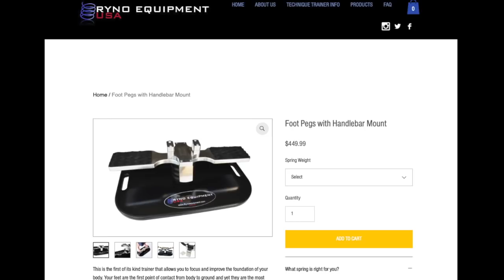Ryan Hughes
Ryan Hughes joins The Whiskey Throttle Show this week for a chat about racing, broken femurs and, some yoga. Ryno had an incredible career but his post-racing life has had its share of tribulations. In true Ryno fashion, we dive into all of it with reckless abandon.